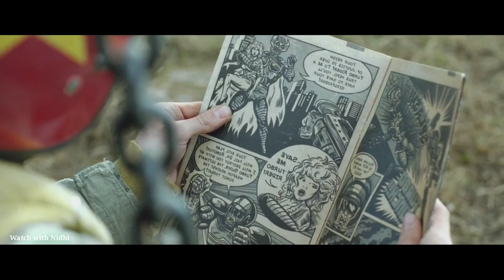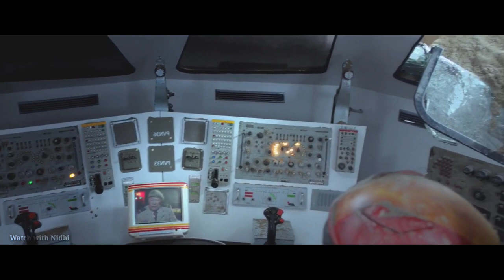Turbo Kid (2015) Full Slasher Film Explained in Hindi | Apocalypse Summarized Hindi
Turbo Kid (2015) Full Film Explained in Hindi | Alien Summarized Hindi | Watch with Nidhi
Turbo Kid (2015) Full Film Explained in Hindi | Watch with Nidhi | Horror Film
Turbo Kid (2015) Full Sci Fi Film Explained in Hindi | Watch with Nidhi | Slasher Summarized Hindi

​slasher movies, horror movie explained in hindi, slasher movie explained in hindi, horror slasher, watch with nidhi, movie explaine